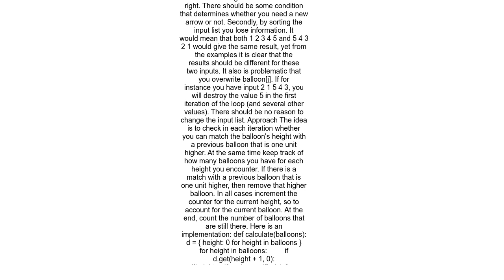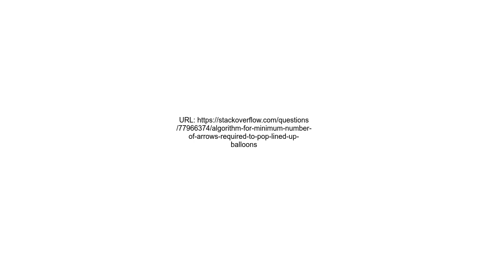Algorithm for minimum number of arrows required to pop lined up balloons